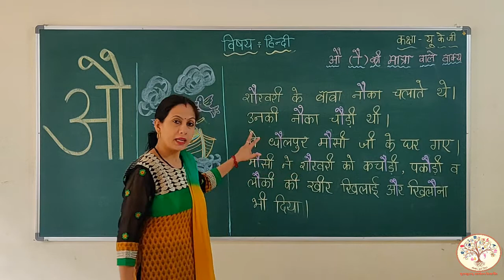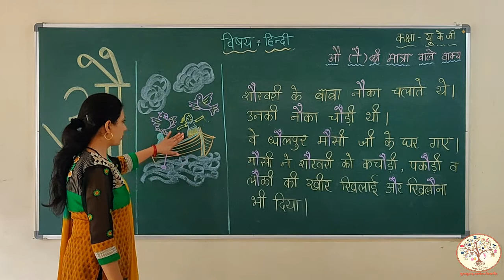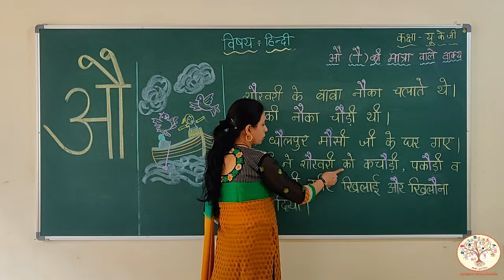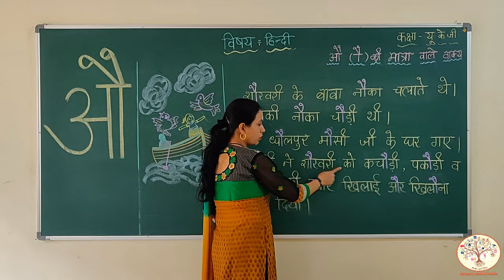Gurukulam Online Classes- UKG - Ao ki matra waley wakya